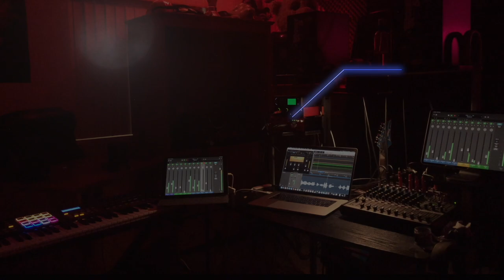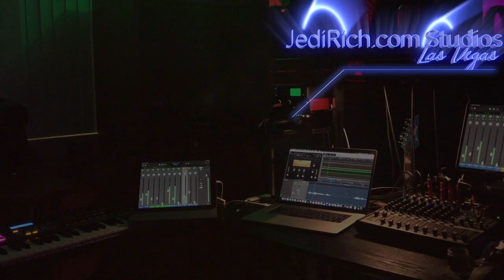November Cover Re-Edit 5-21-2020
“November”  by Azure Ray in Memory for My Mom Laura Jean!!!

This is JediJoy. My mom committed suicide on November 18, 2005. I was 20 years old in the Air Force. It does not matter how many years have past, I am still so sad on this day. I feel my mom’s presence and hear her voice everyday from the other dimension.

​This time of year is still especially hard that I cannot see her in person. She was my best friend. She was the best person, I have ever known. I am so happy I get to communicate with her on the other side. I still miss seeing her in person and giving her a huge hug. Every time I saw my mom, if I had been away, I would cry when I saw her. She made me so happy to see her face. I would run up to her when she or I visited when I was in the Air Force. I love you and miss you so much mom!!

Thank you JediRich for making this beautiful song and video for me. I love it. You are now my new best friend! JediRich is my lifeline, my soulmate and my favorite person to be around!! Thank you for understanding me!